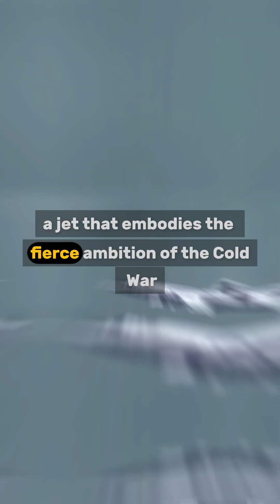F-104: The Jet That Flew Too Fast!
Note: every content used in this video is for educational & historical purpose ⚠(none-political, doesn't support Violence, or any ideology)⚠, All videos are based on publicly available information unless otherwise noted. Remember to check the comments...

Welcome to our exciting exploration of the legendary F-104 Starfighter—a jet that embodies the fierce ambition of the Cold War with its lightning-fast speed and striking silhouette. Designed to break records, the F-104 was a marvel of engineering, but it came with its own set of challenges. Its ultra-thin, razor-like wings and high wing loading meant that only the most skilled pilots could handle its demands, as its behavior during low-speed maneuvers and spins was famously tricky. Without modern stall warnings and with limited control surfaces, every flight was a true test of bravery and finesse. While this aircraft soared to incredible velocities, its story is also marked by a series of unfortunate accidents that left a complex legacy. These incidents not only shaped the history of the Starfighter but also prompted significant advancements in aviation safety and design, illustrating that even the most innovative technology can be fraught with risks. like, share, and subscribe, the full video link is in the description & comments section.

Jane’s All The World's Aircraft (for historical and technical context – available in many libraries and online archives)

Images & Videos:
(I have edited all the Images by myself)
By USAF - National Museum of the U.S. Air Force photo [1], Public Domain,
By US Military - YouTube – View/save archived versions on archive.org and archive.today, Public Domain,
By Unknown author or not provided - U.S. National Archives and Records Administration, Public Domain,
By Photographer's Name: MSgt. Paul N. Hayashi, USAF - U.S. DefenseImagery photo VIRIN: DF-ST-83-09786, Public Domain,